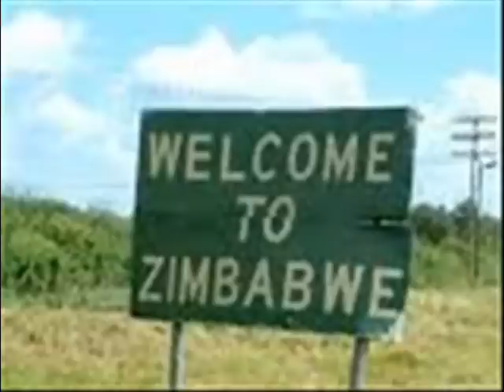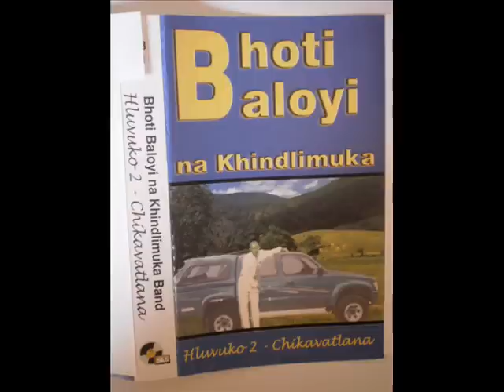Zimbabwe Music - Bhoti Baloyi na Khindlimuka - "Elija".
From the 2004 album Hluvuko 2 -Chikavatlana, Zimbabwean band Bhoti Baloyi na Khindlimuka playing Elija.